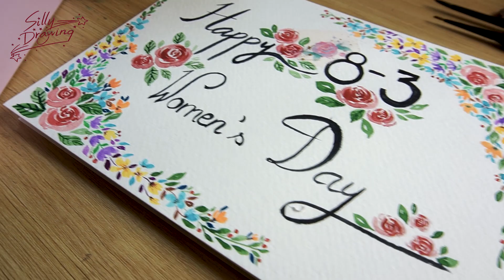How to Draw Flower: Every Water color You Will Need! | HAPPY WOMEN'S DAY | Art Drawing Tutorial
Drawing flower and “Happy Women’s Day”
**Supplies used:
Ladoga water colours (Nevskaya Palitra) 24 colors
Art Secret Brush (Acrylic &amp; Watercolor Brushes)
IUMEE watercolor paper A5
Washi tape “Litte Prince”

Happy Women’s Day 8/3.
Best wishes for your special day!

Live, Laugh and Love!